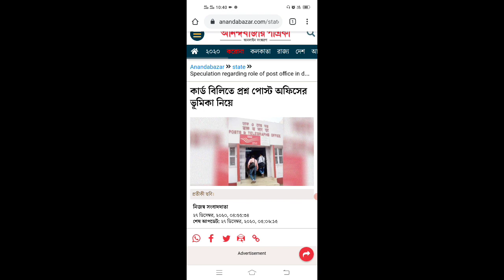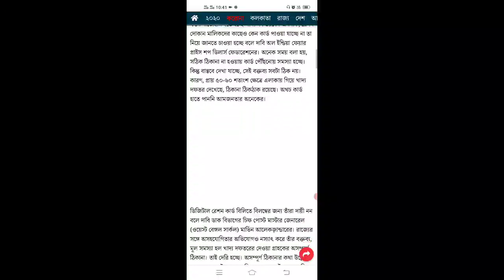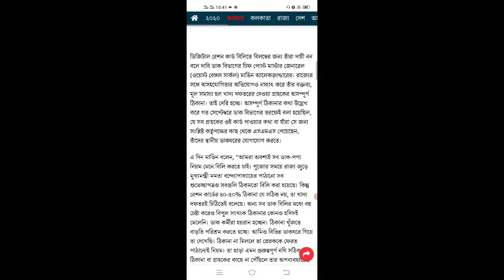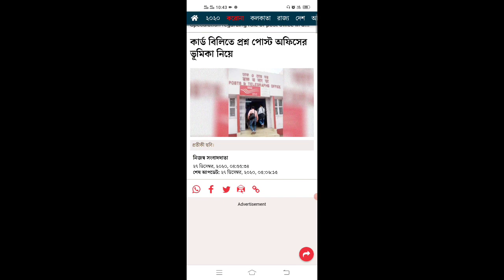আবেদন করেও যারা ডিজিটাল রেশন কার্ড পাননি তারা অবশ্যই দেখুন | digital ration card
আবেদন করেও যারা ডিজিটাল রেশন কার্ড পাননি তারা অবশ্যই দেখুন | digital ration card | SARKARI KARMASANGSTHAN